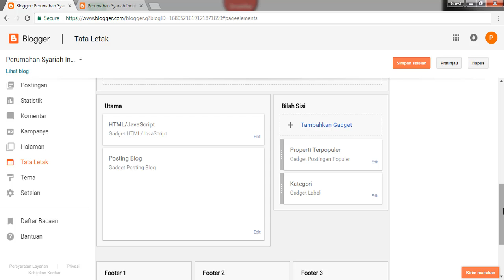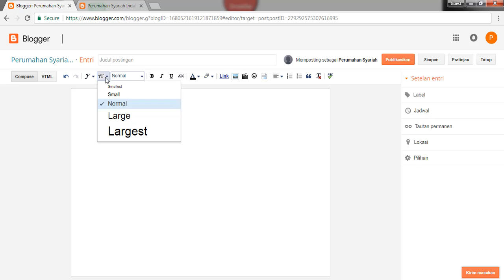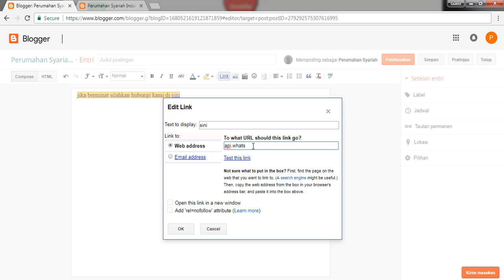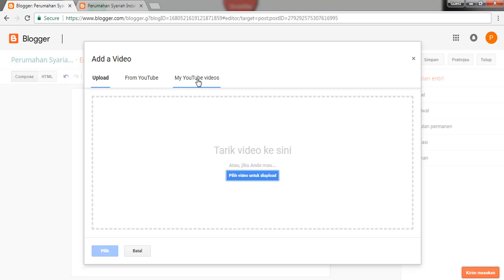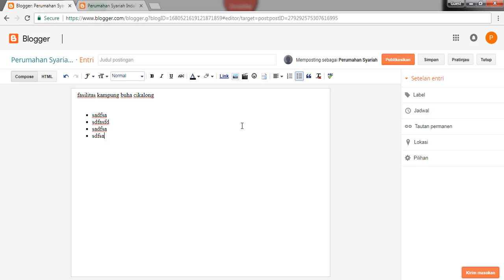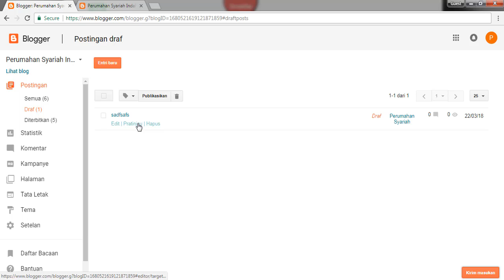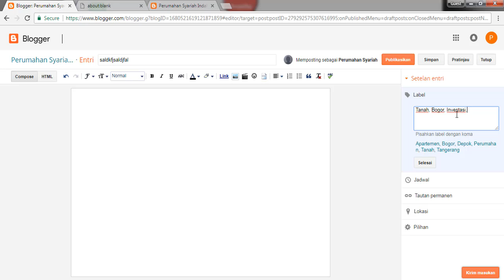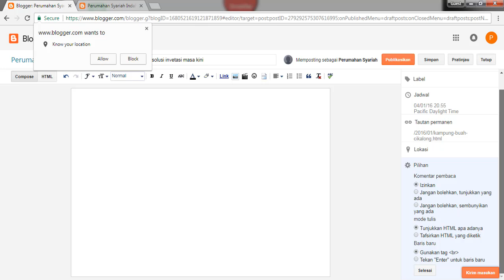5. Pengenalan Menu Postingan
Video kelima pengenalan menu menu yang ada di dalam menu postingan